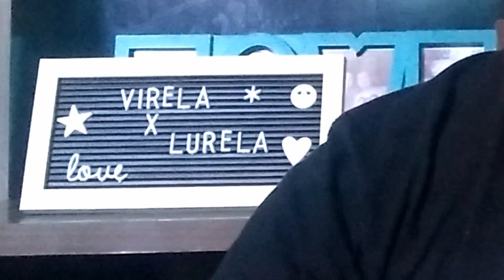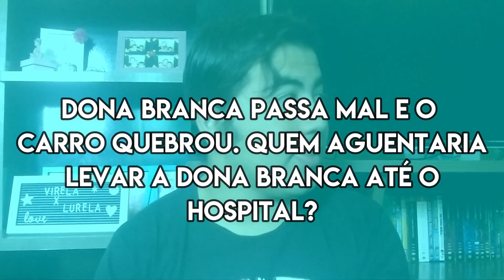BATALHA LURELA X VIRELA | AS AVENTURAS DE POLIANA | Mateus Andrade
Bom meus amigos nesse vídeo eu preparei um quiz aonde eu espero que você brinquem na paz e se respeitem por favor. Votem nos cards entre Luca e Vinicius.